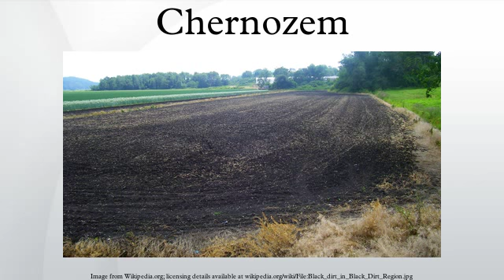Chernozem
Chernozem is a black-coloured soil containing a high percentage of humus, and high percentages of phosphoric acids, phosphorus and ammonia. Chernozem is very fertile and produces a high agricultural yield.